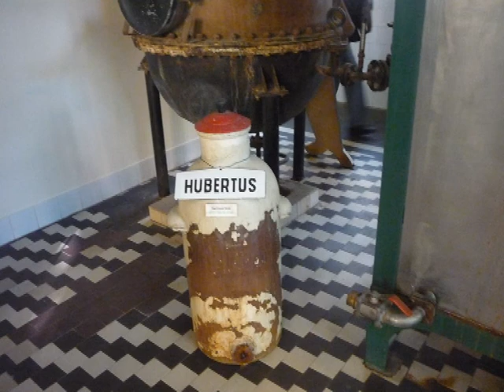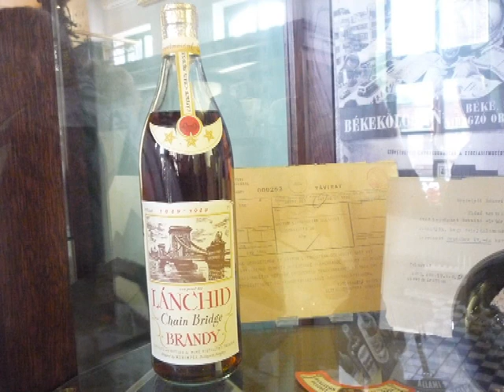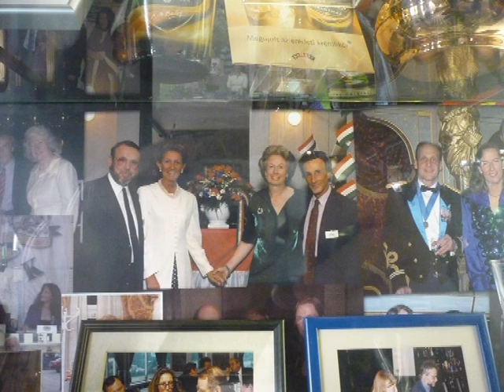Bemutatom Zwack Unikum múzeumát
A Zwack márka megalapítása Zwack József nevéhez fűződik, aki 1840-ben (más források szerint 1847-ben) nyitotta meg Pesten, a Marokkói udvarban (a mai Erzsébet téren) likőrgyárát. A termelés hamar felfutott és az 1855-ös Budapesti Országos Általános Kiállítás katalógusában már tisztes iparról, 22 munkás foglalkoztatásáról és 20-30 ezer forintnyi exportról számoltak be. Kicsit később a termékek jó minőségéről is visszajelzést kaphattak a fogyasztók: az 1880-85 között rendezett világkiállításokon két aranyérmet és több elismerő kitüntetést is nyertek a Zwack termékek
Az Unicum az egyik leghíresebb magyar védjegy, amely a Zwack cég tradicionális gyomorkeserű likőrjét (bitter) jelöli.
Az italt a gyártó legendáriuma szerint 1790-ben alkotta meg II. József udvari orvosa, a Zwack család egyik őse. A történet szerint dr. Zwack, a császár udvari orvosa különleges gyógynövénylikőrrel kínálta uralkodóját, II. Józsefet, aki állítólag nem győzte magasztalni a csodálatos italt, és azt mondta, „Das ist ein Unicum!"